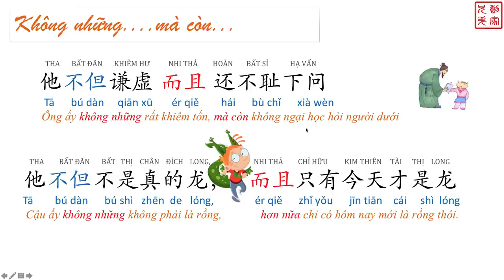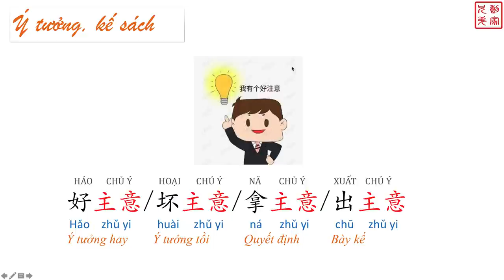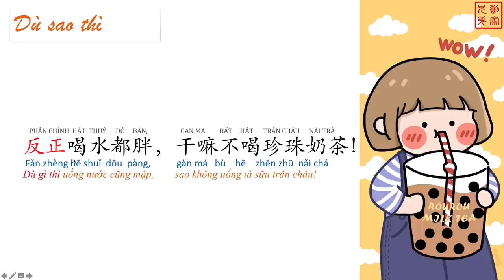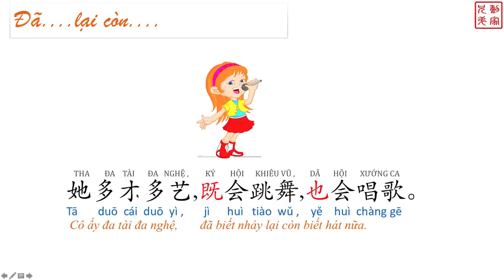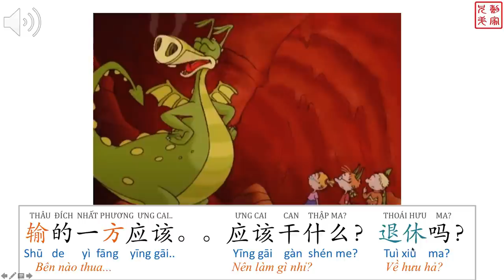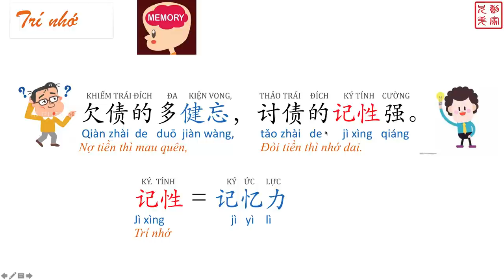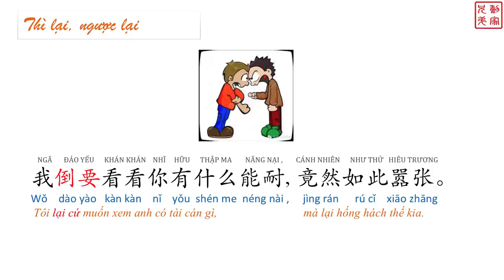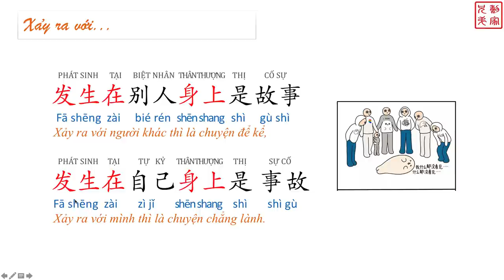Học tiếng Trung qua phim_ Buổi sáng của Mã Đinh p2